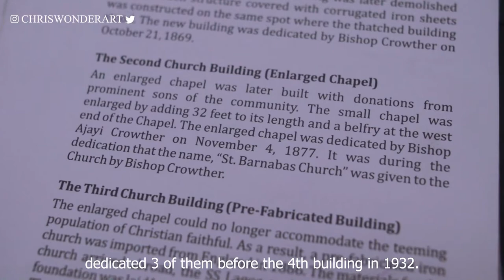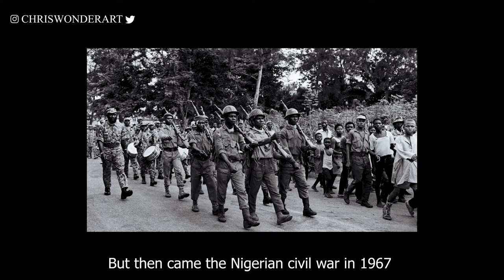Is This the Oldest Church Building In Nigeria?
I visited one of the Oldest Church Buildings in Nigeria located in Twon Brass, Bayelsa state, Nigeria. We passed through a lot to tell this story including my laptop getting soaked by water and I'm so glad to finally share it with you.

This film is part of the NIGERDELTASTORIES, A 5-10 Years project that aims to show the world the beauty of the NIGER DELTA, our Land, People and Culture, thereby reshaping the negative narrative about us.

Special appreciation to my friends Numo, Dennis, Daniel and Temple for their support in making this video.
We have a beautiful film from Delta state dropping soon. Anticipate!!!

My Bank Details if you want to support our journey around the Niger Delta region;
ACCESS BANK
Name: CHRISTOPHER WONDER OSARIEMEN

GEAR LINKS:
Main Camera
Sigma Art 24mm lens
Camera Microphone
Nd filter